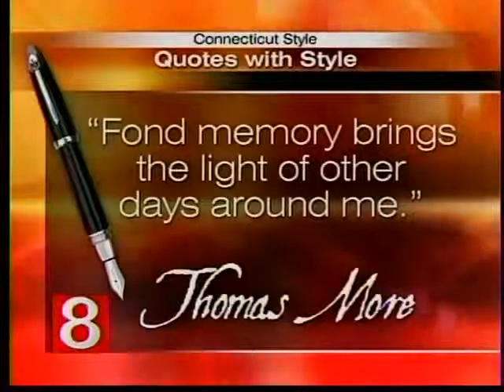The Elegant Occasion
- Roberta Lombardi prepares roasted chicken with potatoes, shallots, carrots, lemon and rosemary.